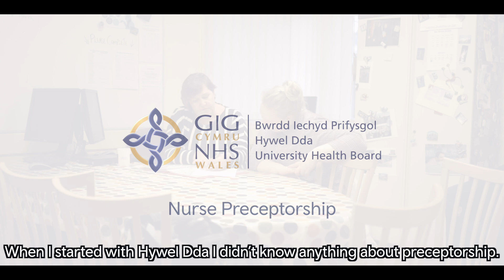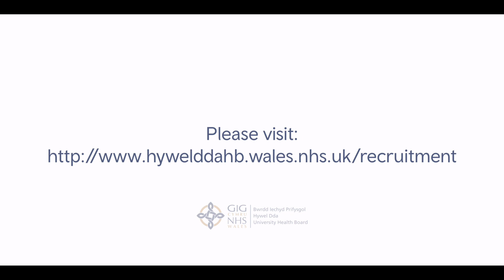Iola Morris on Nurse Preceptorship at Hywel Dda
Our Nurse Preceptorship programme is just another reason to join the Hywel Dda University Health Boards nursing team. In this short film, Learning Disabilities nurse Iola Morris speaks about her experience of the Nurse Preceptorship programme that Hywel Dda offers.